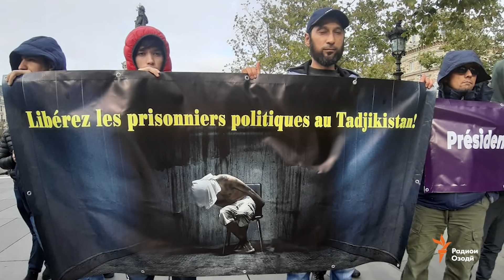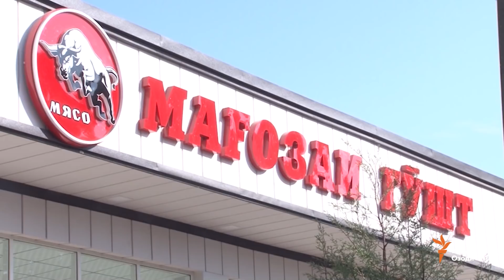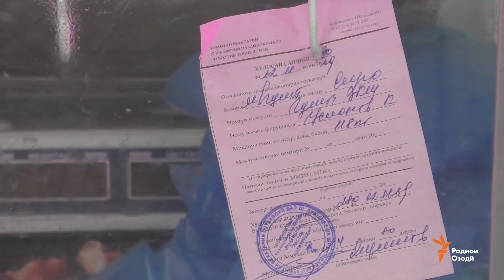Ахбори Тоҷикистон ва ҷаҳон (12.11.2019)اخبار تاجیکستان .(HD)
Ҷамъбасти сафари Эмомалӣ Раҳмон ба Аврупо, манъи нигаҳдории чорво дар гӯшаҳои нави пойтахти Тоҷикистон ва таъсиси шабакаи фурӯши гӯшт дар Душанбе, табодули асирон дар Афғонистон ва истирдоди ҷангҷӯён дар Туркия.